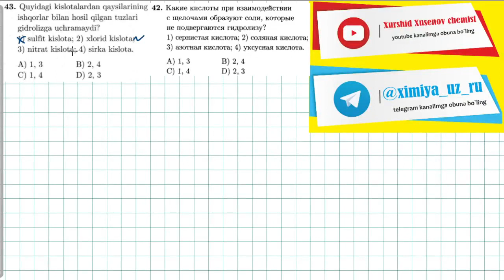43-test gidroliz, oksidlanish qaytarilishтест. 42 гидролиз, окислительно восстановительные реакции